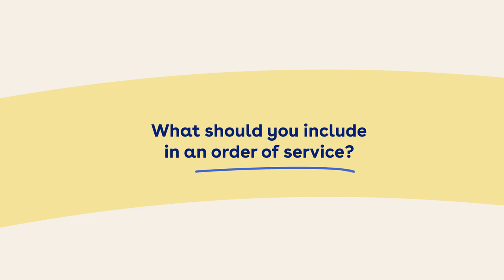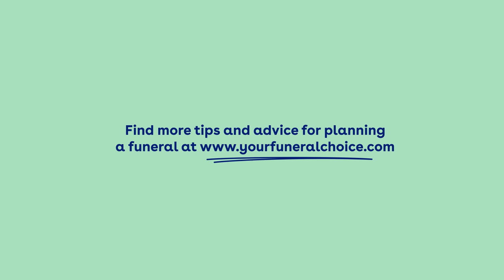Meet London's Top Funeral Directors (Exclusive Series)